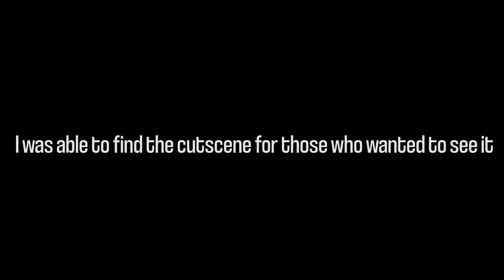Twin POWER | Scott Pilgrim vs THE WORLD The Game: Complete Edition Part 5 CO-OP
While at Julie's party, we spot to Katayanagi Twins at immediately figured...5th and 6th exes. Not asking Ramona why twins, we went after them, and found they had a little robot and its big brother to fight us, afterwards we went to their house and kicked their asses...little did we know we there was negativity in the air.

*Sidenote: Towards the end of the fight, my game crashed for some unknown reason and I had to find the find the cutscene for the the next stage. Apologies for that, it was out of my control.